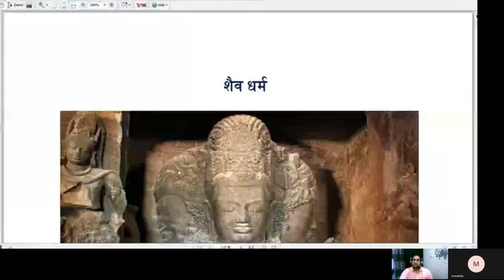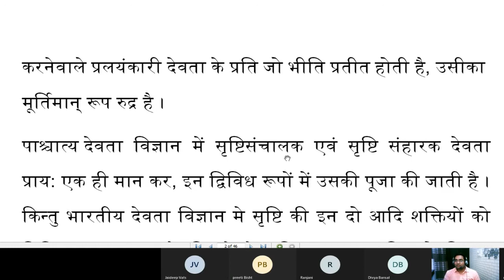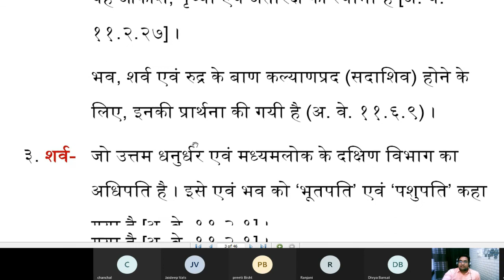शैव धर्म व दर्शन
ABOUT - सर्वमयं संस्कृतं
सनातन काल से मंत्रद्रष्टा, सत्यद्रष्टा  ऋषि भारत-भूमि पर समय-समय पर आगमन करते रहे हैं और देवता भी इस भारतभूमि पर जन्म लेने को लालायित रहते हैं –

गायन्ति देवाः किल गीतकानि धन्यास्तु ये भारतभूमिभागे।स्वर्गापवर्गास्पदहेतुभूते भवन्ति भूयः पुरुषाः सुरत्वात्।। — विष्णुपुराण (२।३।२४)

आदिकाल से लेकर वर्तमान काल तक महापुरुषों ने अपने तपोबल से इस भारत भूमि को सींचा है। यह ऋषियों  का सातत्य और महापुरुषों की तपस्या का ही परिणाम है कि अनेक आक्रमण होने के पश्चात भी आक्रमणकारी कभी भी भारत को वैचारिक रूप से खण्डित नहीं कर सके।
अखण्ड सनातन संस्कृति का विचार जैसे सर्वे भवन्तु सुखिनः सर्वे सन्तु निरामया:, सत्यमेव जयते, तत्त्वमसि, सर्वं खल्विदं ब्रह्म आदि महावाक्य प्राचीन काल से वर्तमान काल तक प्रत्येक भारतवासी  के मानस में निरंतर गतिशील हैं और यह प्रवाह आगे भी इसी प्रकार बना रहेगा।

संघर्ष काल के समय भी ऐसे अनेक योद्धा भारत भूमि पर अवतरित हुए जिनमें आध्यात्मिक गुरु, वैज्ञानिक, स्वतंत्रता सेनानी, कवि, मातृशक्ति व कलाकार जिन्होंने अपने सामर्थ्यबल से भारत-भूमि को परतंत्रता की बेड़ियों से स्वतन्त्र कराने का सार्थक प्रयास किया । लेकिन समय के प्रवाह व अन्य कारणों से इनका बहुमूल्य योगदान केवल कहानियों और लोककथाओं में सीमित होकर रह गया। वर्तमान युवापीढ़ी का इतिहास की महान आत्माओं से परिचय कराने और उनको सच्ची श्रद्धांजलि देने हेतु प्रस्तुत है आपके समक्ष – सर्वमयं संस्कृतं